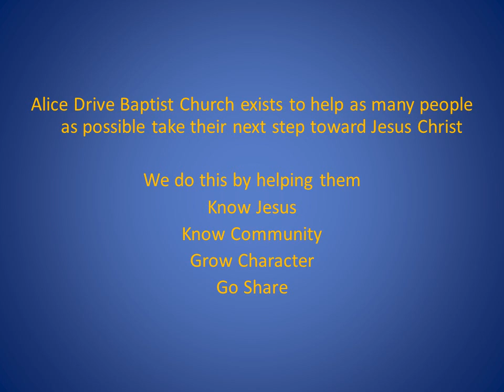2012/2013 Budget Presentation.wmv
An overview of the budget projections for the 2012/2013 church year at Alice Drive Baptist Church.